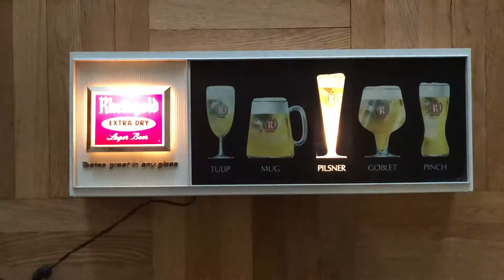Rheingold Extra Dry Lager Beer "Tastes great in any glass" Lighted Flashing Glasses Sign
Rheingold Extra Dry Lager Beer "Tastes great in any glass" Lighted Flashing Glasses Motion Breweriana Advertising Bar Brewery Display Sign